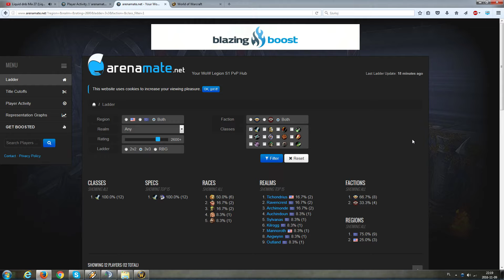R1 Warr PoV: 2750+ Highest "TURBO" World! | 7.1 Legion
Hey!
Some good news fellas! We managed to reach 2750+ recently making us the highest "Turbo" in the World as of 09.11.16!

- Bio:
It's been 12 years now since I first started my WoW adventure as an orc Warrior on Burning Blade, then in 2009 continued on the alliance side – he is and will be my main. I have barely played any other classes beside leveling purposes.
Always loved both aspects of the game equally PvE and PvP but right now I do not have time to slay Dragons anymore so I am focusing on PvP side a bit more nowadays.
I'm a well known & distinguished PvP/PvE hero. I have had 98/99% of achievements several times in Cataclysm.
Finally, in 2013 I was the best Polish WoW player according to wow.center.pl…
I don’t think there is anything I have missed in that game!

- Timetable refferences:

Intro: 00:00 - 00:15
Introduction: 00:15 – 01:01

3v3 Arenas as =|TURBO|=
1) 01:01 - 02:48 ~2612 RMP
2) 02:48 - 06:01 ~2616 Thunder
3) 06:01 - 08:45 ~2635 WW/Mage/Druid
4) 08:45 - 09:59 ~ 2652 WW/DK/Sham
5) 09:59 - 11:36 ~2652 WW/DK/MW
6) 11:36 - 14:57 ~2655 Warr/Ret/MW
7) 14:57 - 17:05 ~2657 Shadow Cleave
8) 17:05 - 18:57 ~2658 DH/DK/MW
9) 18:57 - 21:38 ~2693 FLS
10) 21:38 - 32:46 ~2696 R/M/Pala
11) 32:46 - 34:45 ~2697 WW/DK/MW
12) 34:45 - 36:25 ~2709 2x DK
13) 36:25 - 38:15 ~2717 RMD
14) 38:15 - 40:10 ~2718 FLS
15) 40:10 - 42:15 ~2724 TSG
16) 42:15 - 44:11 ~2741 WW/DK/P
17) 44:11 - 49:14 ~2760 Thunder